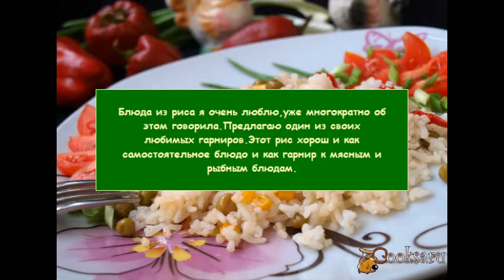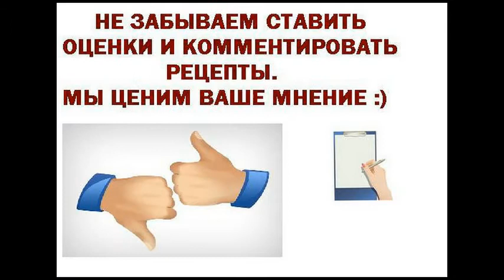Рис по-мексикански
Блюда из риса я очень люблю,уже многократно об этом говорила.Предлагаю один из своих любимых гарниров.Этот рис хорош и как самостоятельное блюдо и как гарнир к мясным и рыбным блюдам.
Ингредиенты
Рис 1 стак.
Перец болгарский (красный) 1 шт
Горошек консервированный (или заморозка) 4 ст.л.
Кукуруза консервированная 4 ст.л.
Растительное масло (по вкусу)
Соль,перец (по вкусу)
Блюда из круп, На завтрак, На ужин, Постные, Вегетарианские, Сладкий перец, Рис, Кукуруза, Зеленый горошек, Мексиканская